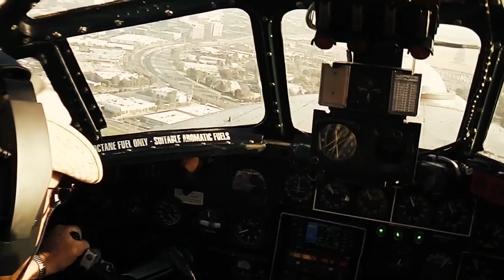Collings Foundation 2012 - B-24 Liberator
I was a passenger on a B-24 Liberator from World War 2.